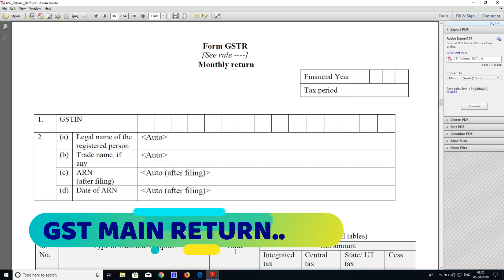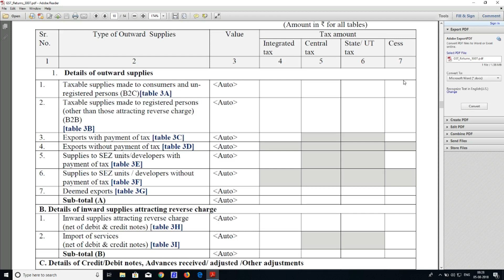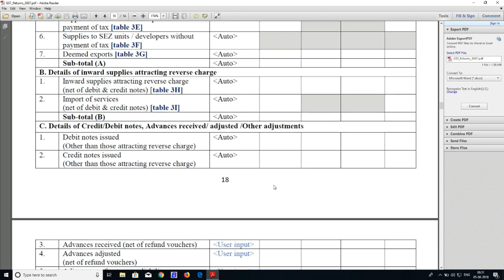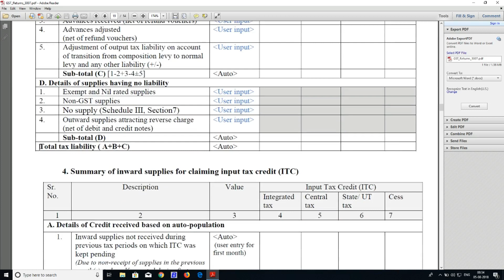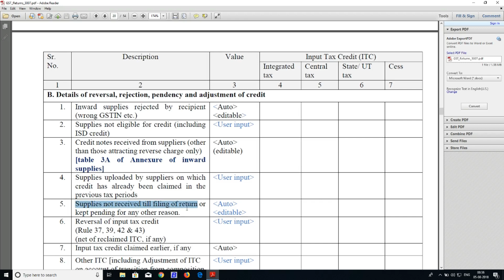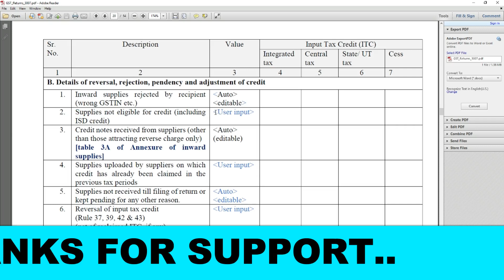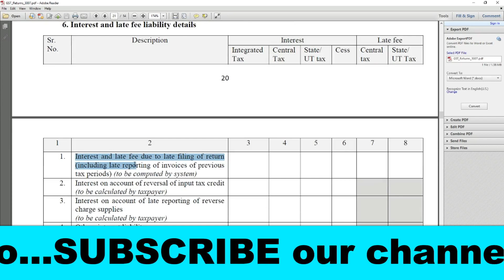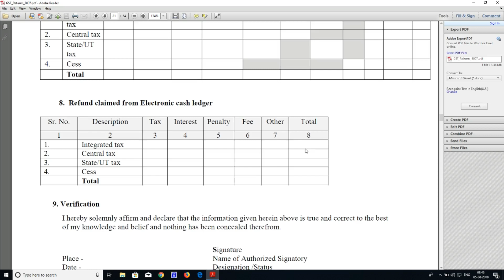GST RETURN SERIES PART-3|HOW TO FILE GST MONTHLY RETURN|NEW GST MONTHLY RETURN FILING STEPS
In this video we will discuss about the step by step filing of gst monthly return as per new format released by CBEC .

GST RETURN SERIES|HOW TO FILE NEW GST RETURN -PART 1|HOW TO FILE ANNEXURE TO MAIN GST RETURN

GST RETURN SERIES PART-2|HOW TO FILE NEW GST RETURN|HOW TO FILE PURCHASE ANNEXURE TO MAIN GST RETURN

Team GSTPLATFORM